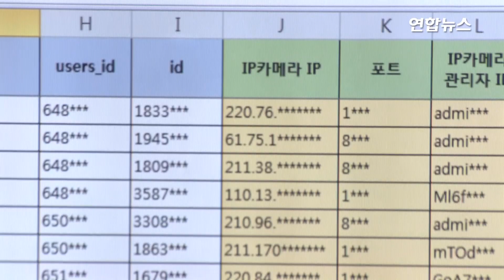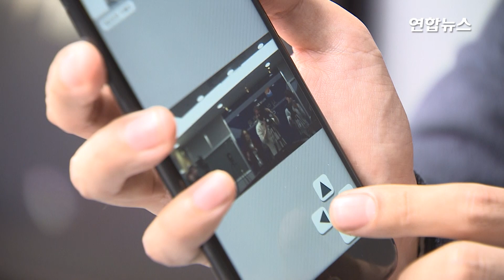IP카메라로 사생활 엿본 남성들…반려동물 키우는 독신여성 타깃 / 연합뉴스 (Yonhapnews)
IP카메라로 사생활 엿본 남성들…반려동물 키우는 독신여성 타깃

 (서울=연합뉴스) 김기훈 기자 = 반려동물 모니터링 중계 사이트를 해킹해 IP 카메라(인터넷에 연결돼 원격 모니터가 가능한 카메라)로 남의 사생활을 몰래 들여다보거나 녹화한 이들이 무더기로 적발됐다.

경찰청 사이버성폭력 수사팀은 정보통신망 이용촉진 및 정보보호 등에 관한 법률과 성폭력범죄의 처벌 등에 관한 특례법 위반 혐의로 황모(45·남)씨를 입건해 수사 중이라고 1일 밝혔다.

경찰에 따르면 황씨는 올해 9월 중순께 보안이 허술한 IP 카메라 1만2천215대의 접속정보(ID·비밀번호 등)를 해킹해 이 가운데 264대에 무단 접속해 사생활을 훔쳐보거나 관련 영상물을 저장한 혐의를 받는다.

웹 프로그래머로 컴퓨터 관련 지식이 해박한 황씨는 반려동물 모니터링 사이트 회원들을 범행 대상으로 삼았다.

P 사이트는 반려동물 감시용 IP 카메라를 판매하고 중계 서비스를 제공하는 사이트다. 회원 수가 1만5천여 명에 달하며 반려동물을 키우는 독신여성이 대다수로 알려졌다.

2012년 P 사이트에 회원 가입한 황씨는 2014년께 자신의 IP 카메라에 수상한 점을 발견하고 로그 기록을 확인한 결과 IP 카메라가 해킹당한 사실을 알게 됐다.

이를 계기로 사이트의 취약점을 알아낸 김씨는 타인의 IP 카메라에 몰래 접속하기 시작했다.

황씨의 관음증은 여기서 멈추지 않았다. 올해 9월에는 P 사이트의 회원 데이터베이스(DB)를 통째 해킹해 1만5천854명의 회원정보를 빼낸 뒤 1만2천215개의 IP 카메라 접속정보를 유출해냈다.

황씨는 이 가운데 IP 카메라 264대에 무단 접속해 사생활을 엿보거나 영상물로 저장한 것으로 조사됐다.

이에 경찰은 황씨에 대한 구속영장을 신청했고 검찰은 이를 받아들여 영장을 청구했다. 하지만 법원은 황씨가 범죄 사실을 시인하고 있고 증거가 모두 확보됐다는 이유로 영장을 기각한 것으로 전해졌다.

경찰은 또 P 사이트가 부가통신사업자 신고 없이 정보통신서비스를 제공한 것으로 보고 전기통신사업법 위반 혐의로 이 업체 대표와 법인도 입건했다.

아울러 개인정보 보호조치 의무 등 관리소홀 여부와 관련해 방송통신위원회의 조사가 진행 중이라고 경찰은 전했다.

경찰청 사이버성폭력 수사팀은 황씨와 같은 혐의로 이모(33)씨 등 다른 남성 9명을 입건해 수사 중이다.

이들은 직업이 없거나 평범한 직장인들로 연령대는 20∼50대였다. 또 한국에 거주하는 외국인도 1명 있었다.

이씨 등은 2014년 6월부터 올해 10월까지 가정집 등에 설치된 IP 카메라 총 47만5천164대(국내 5만9천62대·해외 41만6천102대)의 접속정보를 알아낸 뒤 4천912대의 IP 카메라에 3만9천706회에 걸쳐 무단접속한 혐의를 받는다.

이들은 인터넷에 떠도는 IP 카메라 계정 정보를 수집하거나 해킹프로그램을 사용해 IP 카메라에 무단 접속한 것으로 조사됐다.

IP 카메라의 줌이나 각도 조절 기능을 조작해 여성들의 은밀한 사생활을 엿보거나 녹화했으며 영상들에는 성생활 등 민감한 사생활이 담긴 것으로 전해졌다. 동영상 파일은 개수로는 2만7천328개, 용량은 1.4TB(테라바이트)에 달했다.

이들은 대부분 호기심에서 범행을 시작했지만, 자신의 의지로 범행을 끊을 수 없게 됐다는 취지로 경찰에 진술했다.

경찰 관계자는 "피해자들은 IP 카메라 제품 구매 당시 설정된 기본 계정이나 초기 비밀번호를 그대로 사용하는 경우가 많았다"며 "비밀번호를 수시로 바꾸고 소프트웨어를 꾸준히 업데이트해야 한다"고 조언했다.

경찰은 압수한 영상물을 전량 폐기 조치하고 해당 영상물이 인터넷으로 유포됐는지에 대해서도 수사하고 있다.